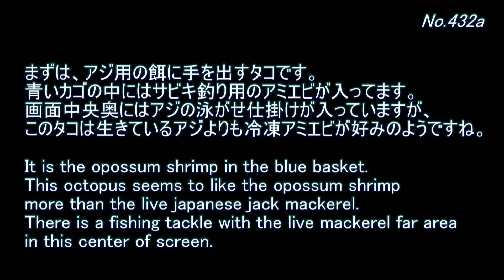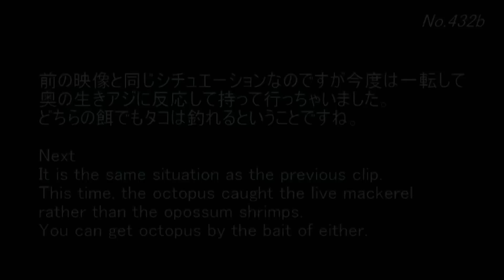タコはこうやって釣れるのか・・・【水中動画の定期更新No.432】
今回はタコが釣れるバリエーションです。ナゼこの仕掛けでタコが？？という謎に迫れるかな？

夏なのに天気が悪い日が続いています。
去年はどうだったかな～と見直していたらタコが頑張っていました。
ということで８月だし、８本足のタコさんを主役にしましょう。
Octopus is the mainly guest today.
Please see the octopus to eat a variety of bait.

0432a
まずは、アジ用の餌に手を出すタコです。
青いカゴの中にはサビキ釣り用のアミエビが入っています。
画面中央奥にはアジの泳がせ仕掛けが入っていますが、このタコは生きているアジよりも冷凍アミエビが好みのようですね。
It is the opossum shrimp in the blue basket.
This octopus seems to like the opossum shrimp more than the live japanese jack mackerel.
There is a fishing tackle with the live mackerel far area in this center of screen.

0432b
前の映像と同じシチュエーションなのですが今度は一転して奥の生きアジに反応して持って行っちゃいました。
どちらの餌でもタコは釣れるということですね。
Next.
It is the same situation as the prebious clip.
This time, the octopus caught the live mackerel rather than the opossum shrimps.
You can get octopus by the bait of either.

0432c
ガルプサンドワーム（匂い付きの疑似餌）にカワハギとウマヅラハギが集まってきていました。
そこにタコが登場。
タコは魚を捕獲しようとしていたのですが、不運な展開に・・・
Last.
This fishing bait is "Gulp! sandworm".Some filefish gathered around the bait.
A octopus came and try to catch the fish, but...
I caught a octopus luckily.

【映像No.：Y0401】